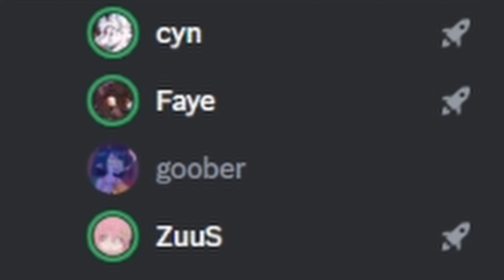last csgo video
goodbye csgo. thanks for introducing me to some really great people
LOL nevm.